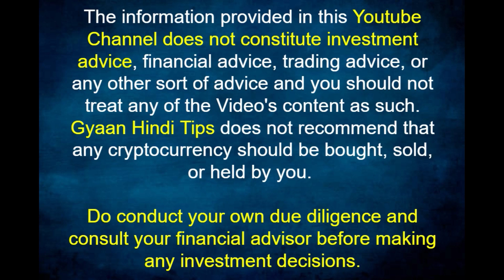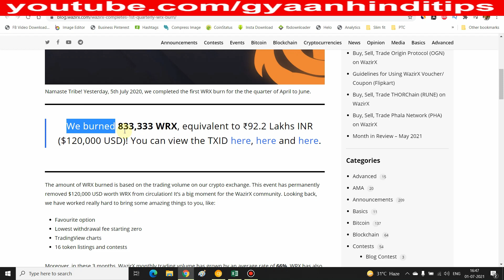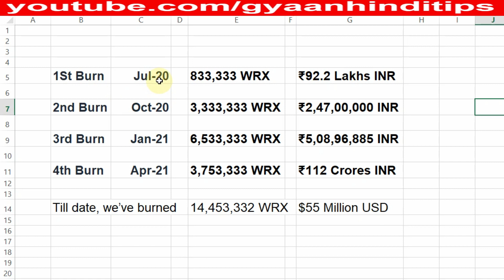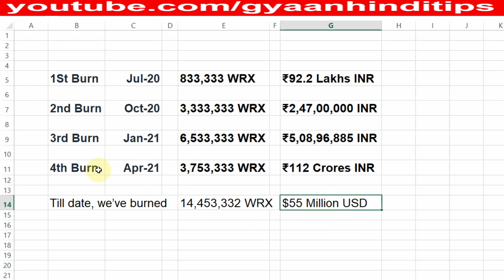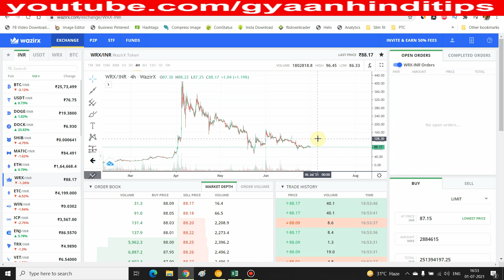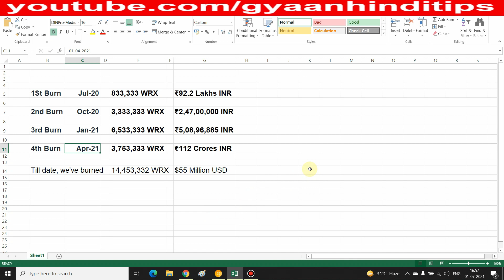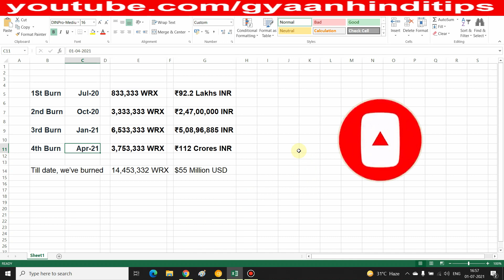Wazirx Burn Event | WRX Coin Price Prediction | Wazirx Latest News | Crypto News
Points Covered:
wazirx
wazirx hindi
wazirx token
wrx coin price prediction
wazirx token price prediction
wrx token
wrx token price prediction
wrx coin news today
wazirx update
wrx coin price prediction in hindi
wrx coin news
wazirx latest news
cryptocurrency news
crypto inida update
crypto
cryptocurrency
crypto news
binance
bnb
bnb coin
wazirx nft
wazirx in hindi
wazirx burn event
wrx burn event